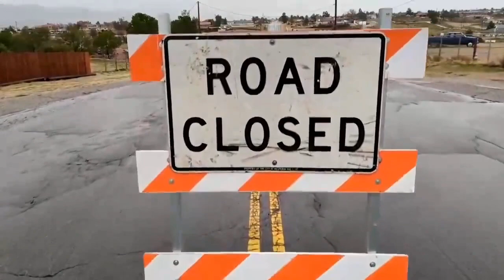అమెరికాలోని కాలిఫోర్నియాలో భారీ తుఫాను కారణంగా కుంభావృష్టి